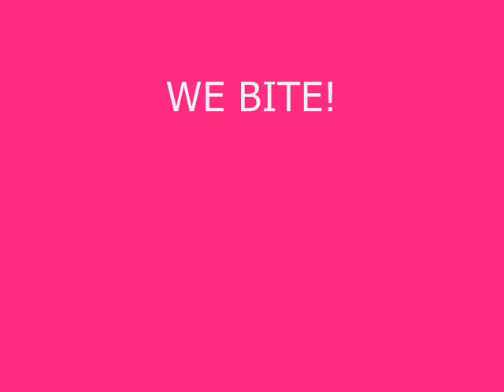Gangsta's Init! Lol!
sdfasdf